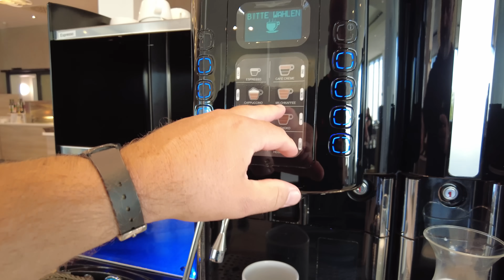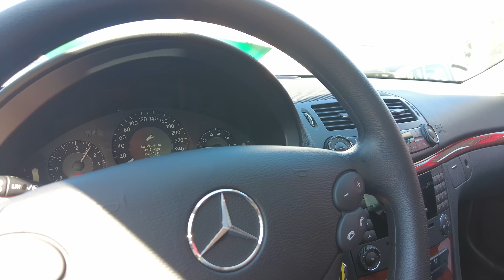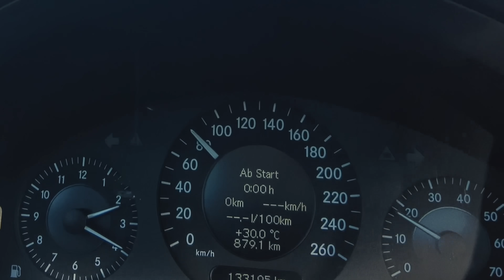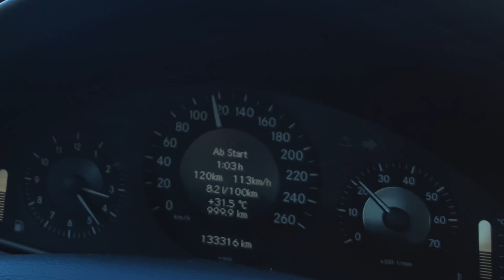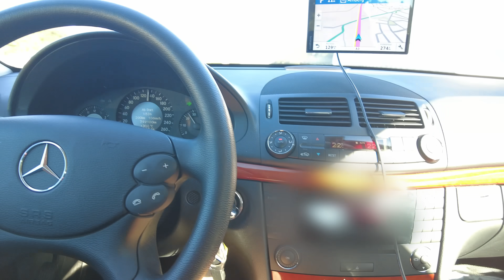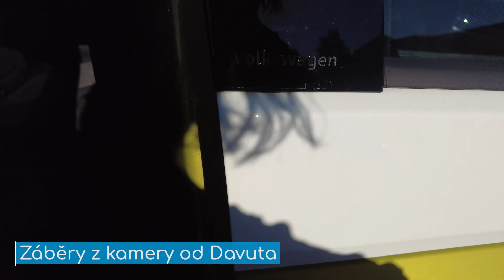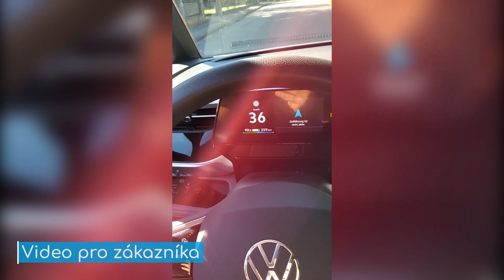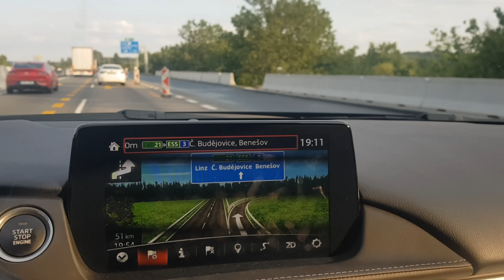Jak dopadla reklamace rádia v Mazdě ? Stačil kousek a bylo neštěstí . Miluji stav E280, kolik žralo?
Vozím lidem ojetá auta z Německa na zakázku. Mám více než 25 leté zkušenosti s nákupem aut. Ze svých cest mám tolik zážitků, že mně přijde škoda se o ně s vámi nepodělit. Můj život je prostě jedna velká SHOW!

Ceník
• Prohlídka auta včetne dovozu do Čech = 25 000 Kč
(vozidlo do 20 000€)
• Prohlídka auta včetne dovozu do Čech = 30 000 Kč
(vozidlo do 50 000€)
• Prohlídka auta včetne dovozu do Čech = 35 000 Kč
(vozidlo nad 50 000€)
• Prohlídka auta = 6 000 Kč
(v případe našeho dovozu, když auto nekoupíme a hledáme dál)
• Prohlídka auta s kontrolou dokumentů = 12 000 Kč
(v případě vlastního dovozu z Německa)
• Prohlídka auta = 8 000 Kč

*kontrola dokumentů - kupní smlouvy, v případě odpočtových aut dohled nad vrácením DPH

Obsah videa:
0:00 Úvod v hotelu
7:40 BMW X1
15:45 Vyzvedáváme MB E280
29:52 Davut a ID buzz
37:08 Reklamace rádia u Mazdy M6